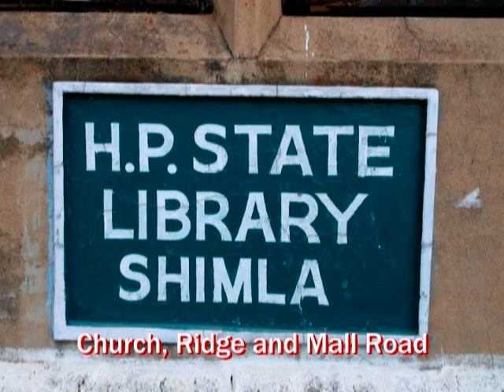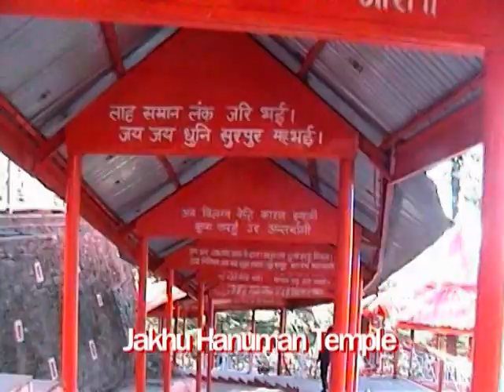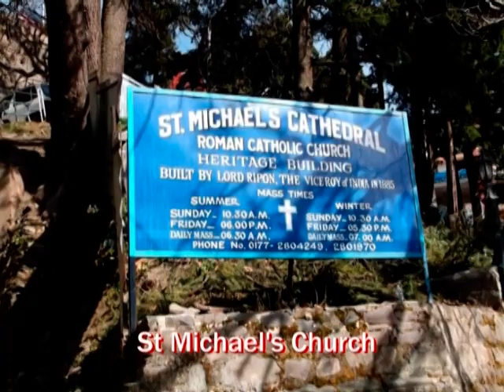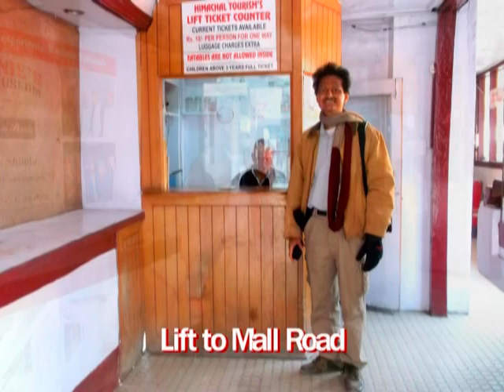Shimla Complete Sightseeing Full Movie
Christ Church in Shimla, is one of the oldest church in North India. Built in the neo-Gothic style in 1857 to serve the largely Anglican British community in Shimla. Christ Church is situated on The Ridge and is one of the prominent landmarks of Shimla. There are many interesting items like The Church, Mahatma Gandhi statue, Indira Gandhi statue, HP state Library, Large Indian flag, Exhibition center, Scandal Point, parks and many more. The Ridge and Mall Road are must visit for every tourist going to Shimla.
Jakhu Temple is a very old temple in Shimla dedicated to Lord Hanuman. It is situated on top of a hill. There is a huge statue of Lord Hanuman in Jakhu temple which is visible to several kilometers from almost everywhere in Shimla. You can go by taxi or climb the hill by walk. You have to be careful about monkeys as there are many troubling monkeys here who will snatch your
Lift to Mall Road is a public Lift connecting to lower height road to upper height road. It is helpful for pedestrians in order to avoid steep climbing. Shimla Heritage Museum is a very small museum with lots of paintings in just one room. The pictures/paintings mainly include the paintings of heritage buildings of Shimla. St Michael's Cathedral is a Catholic Church in Shimla located in betwen Mall road and old bus stand. Kalibari temple is one of the most popular temples in Shimla dedicated to Goddess Kali. It is about one km from Mall road and an enjoyable walk.
Kufri is about 15 kms from Shimla popular for snow games. It is the nearest snow point from Shimla. There is a Himalayan park near Kufri. Most popular is horse ride in the snow. Fagu is about 8 kms from Kufri and is about 24 kms from Shimla. This is popular for its mountain views during summer and snow views during winter.
Narkanda is a town in Shimla district about 65 kms from shimla taking about two hours in vehicle. Narkanda is situated at an altitude of 2708 meters above sea level. Due to its height you can find a lot of ice here. It is one of the popular skiing resorts in Himachal. You can see lot of apple, cherry, akhrot and similar trees around this area. As we went in February there was lot of snow in Narkanda. We enjoyed snow view and skiing on ice.